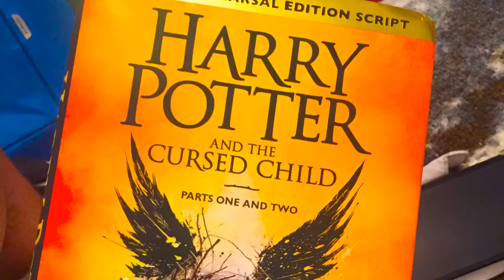BHS11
EF Language Travel - BHS11 by Luca Simone Virginia
Oscar is the best